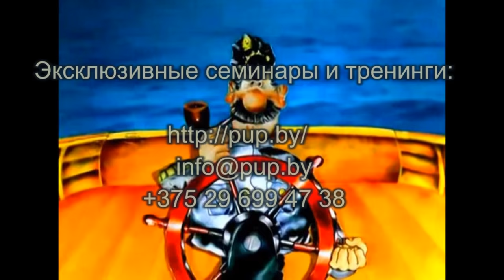Мистический опыт вьюэра